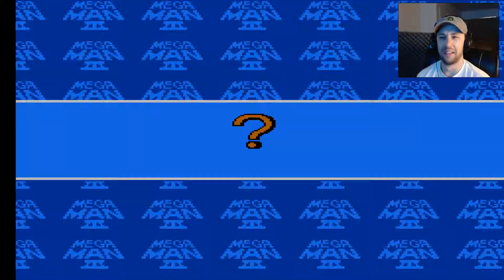MUCH DEATH AND CONFUSION! | Mega Man 3 #3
Finished the last of the Mega Man 2 guy!